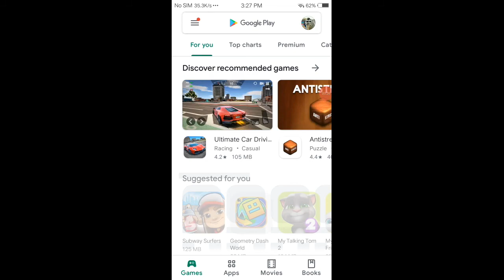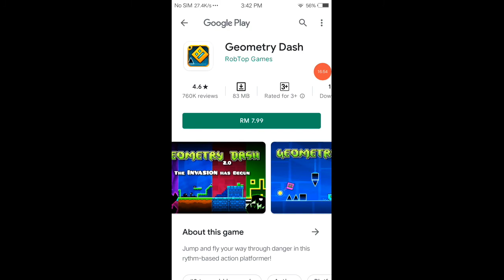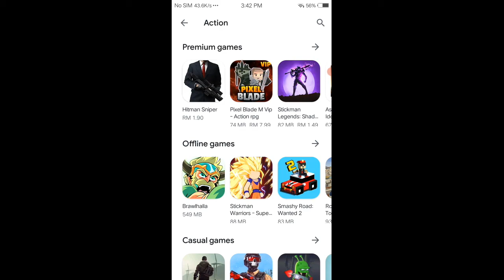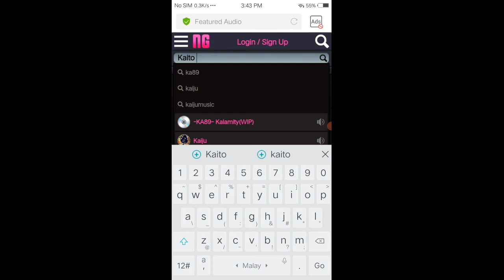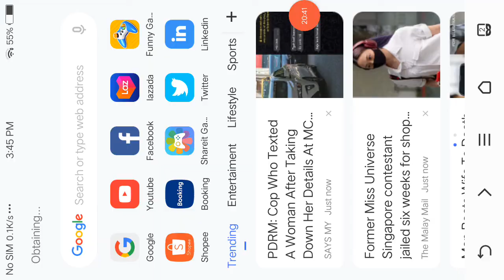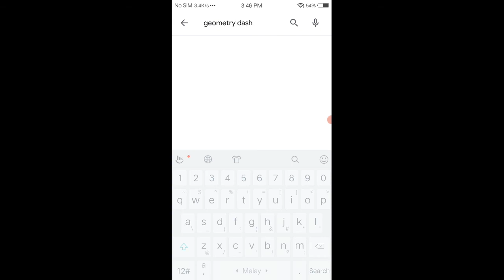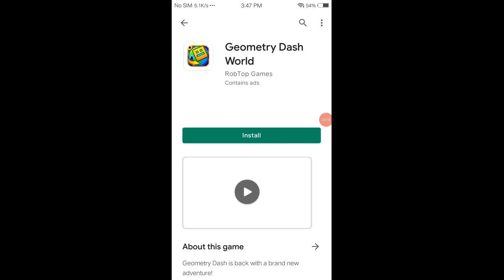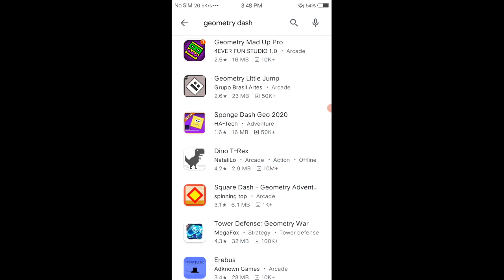GEOMETRY DASH (Susah sangat ke?🤔)